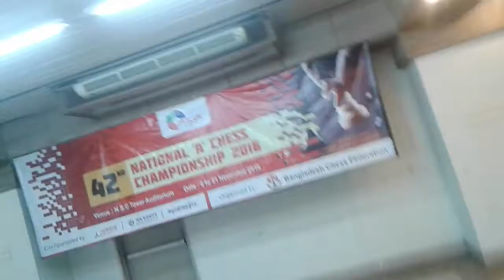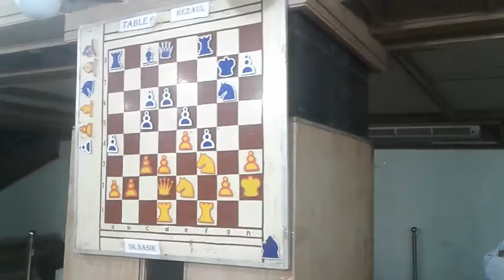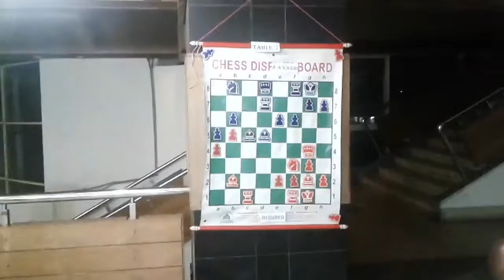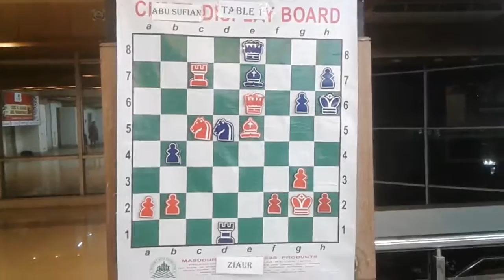OMICON 42nd National A Chess Championship-2016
11th Round games of the 42nd National A Chess Championship-2016 was held 19 November 2016 Saturday in N.S.C. Tower Auditorium Lounge of National Sports Council at Dhaka in Bangladesh Chess Federation